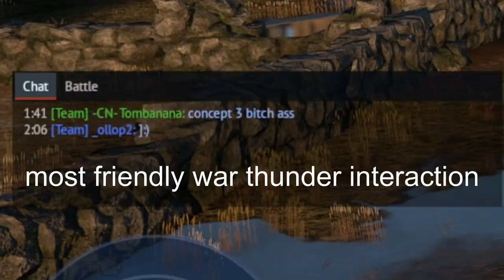Pinnacle of British Engineering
This tank is surprisingly good :)